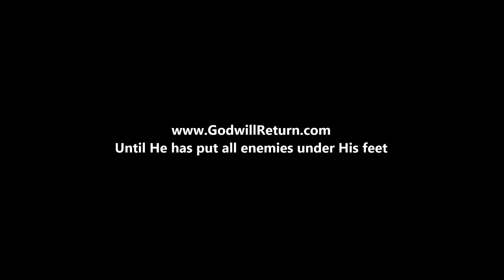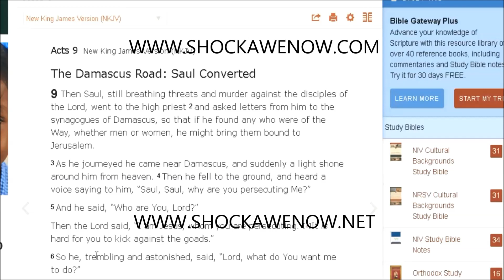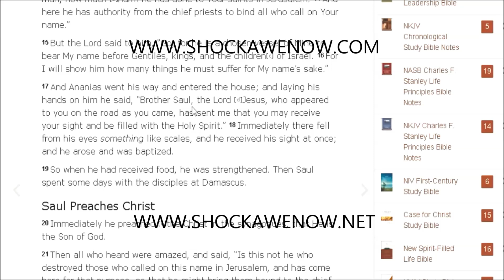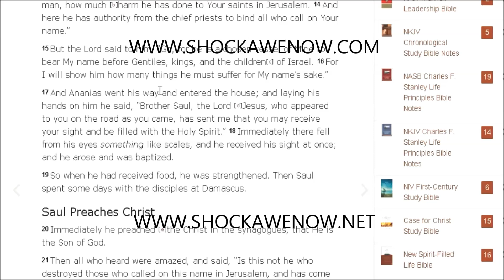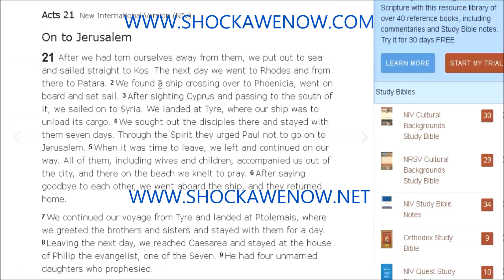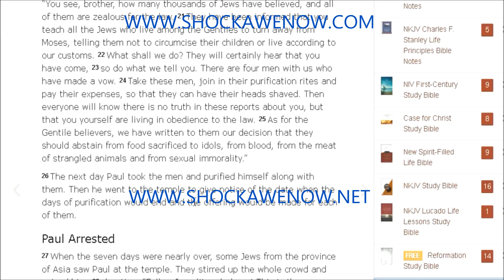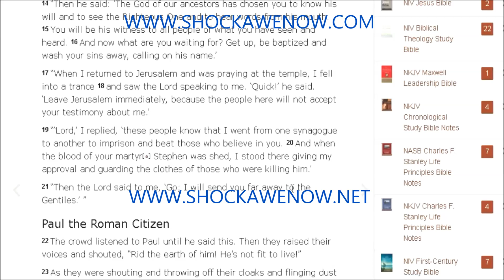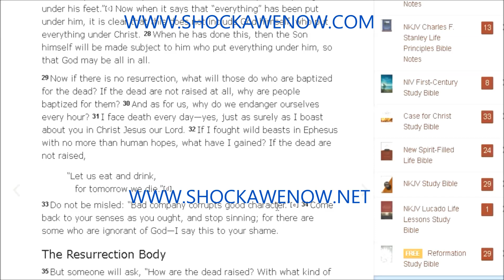Shocking Bible study by ShockofGod